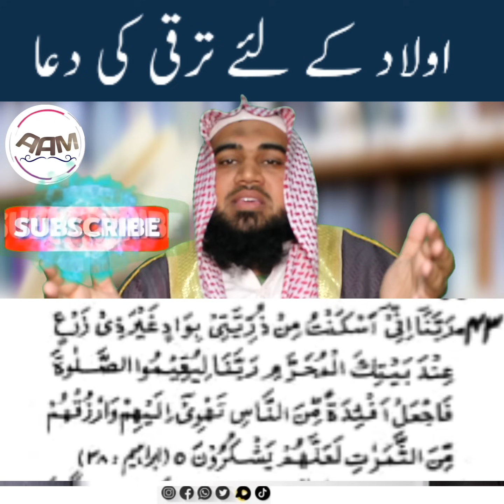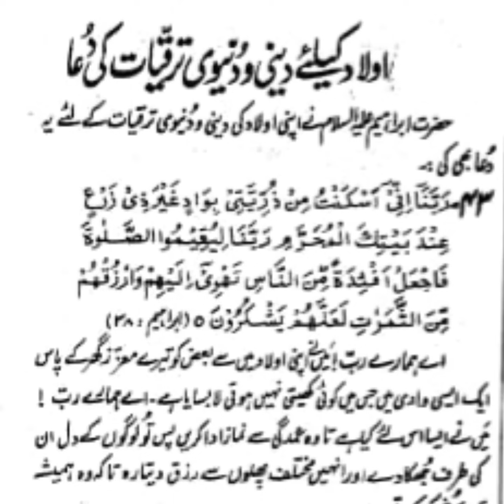Ulaad ky liye taraqi ka wazifa | By Qari Muhammad Khubaib Muhammadi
اولاد کے لئے ترقی کا وظیفہ